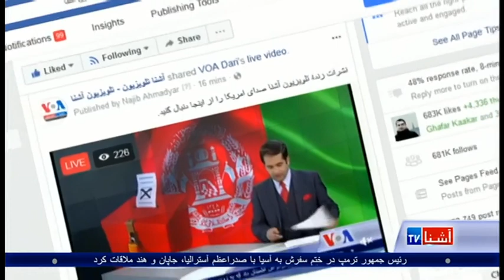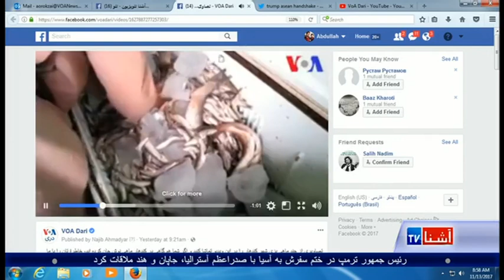Dari Ashna TV Show (Nov. 13, 2017)